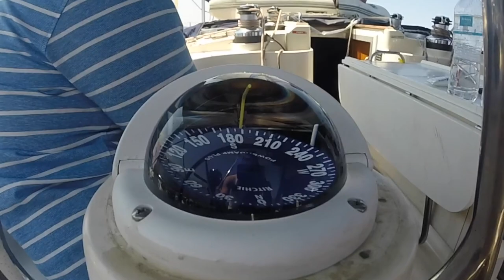Greece 2018 - Abingdon School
July 2018 Sailing trip around the Aegean.